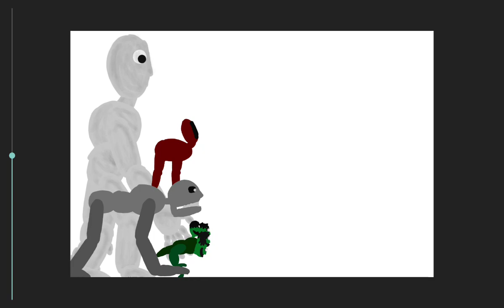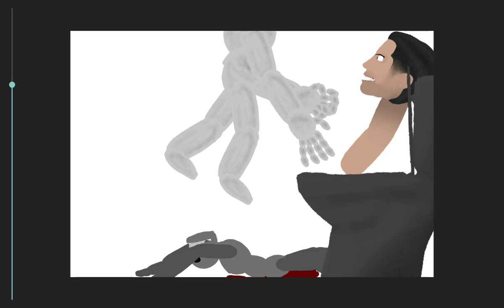skibidi toilet vs trevor henderson (1/3) "beginning of the battle"